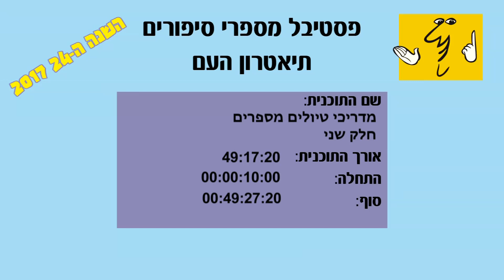מדריכי טיולים מספרים - חלק ב'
בחסות: נתור, חופשה בראש שקט
מדריך טיולים הוא מספר סיפורים, שאם לא כן, לשם מה יצאנו לטייל?
מה יותר גדול, הסיפור או הטיול?
אנחנו יוצאים לטיול וחוזרים עם סיפור אחד או הרבה סיפורים,  אם לא חזרנו עם סיפור, לא היה טיול.
על במה אחת יישבו טוב מדריכי הטיולים וטובי המספרים שבהם ויביאו לכם סיפורים מקצה העולם ועד קצהו.
שבו בנחת, הדקו חגורות, המריאו אל עולם הסיפורים וחזרו בשלום לעצמכם.
חוויה מיוחדת של נסיעה ללא יציאה מהכורסה!

מנחה ומספר: יוסי אלפי
מוסיקה: דוריס נמני
משתתפים: חיים קוזניץ, סימה ברטל, חיים מזרחי, נתי חן,
איציק יוסף, טל ארמה

מתוך פסטיבל 2017 אירוע 122

להזמנת מופעים:
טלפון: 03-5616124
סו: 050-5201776